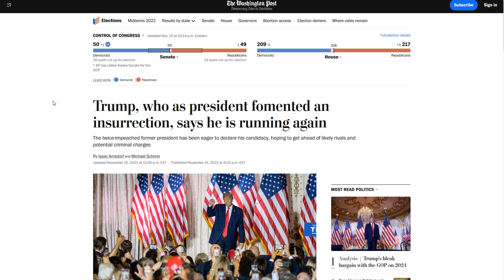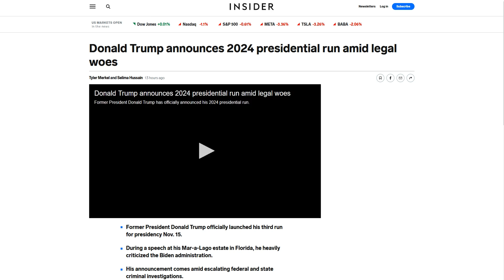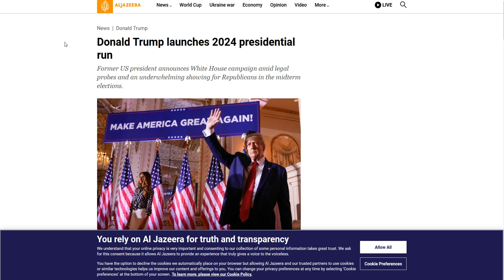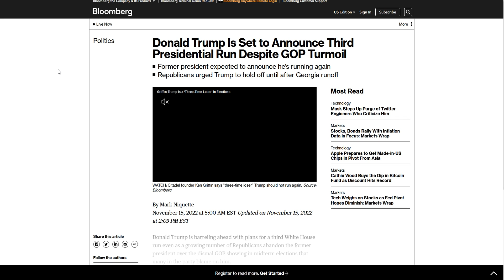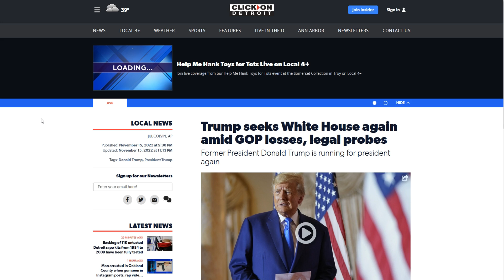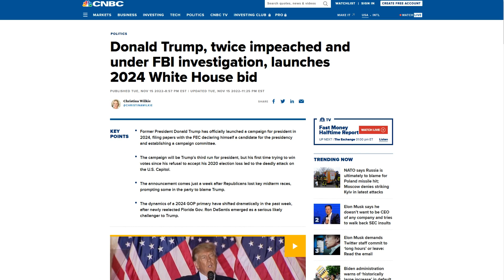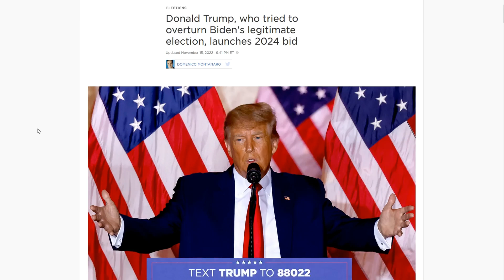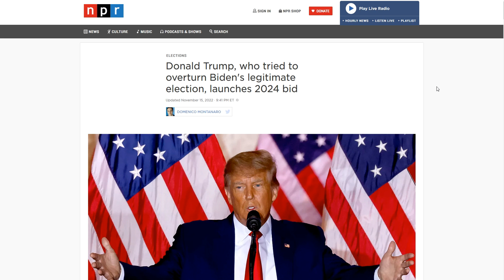Mainstream Legacy Media and Activists Are Ecstatic Trump Is Back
The mainstream legacy media and activists couldn't be happier that Donald Trump has announced his candidacy for President. Within hours of Trump's announcement, the MSM have all echoed similar headlines for their stories. Activists are all set to be re-activated.

► Donald Trump, who tried to overturn Biden's legitimate election, launches 2024 bid